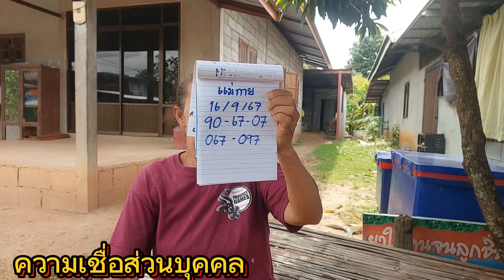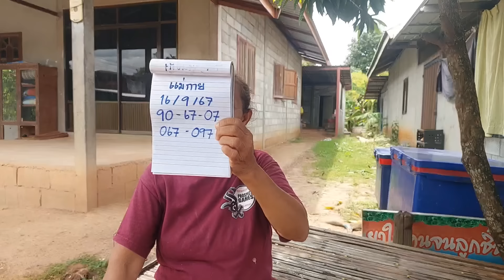มาแล้ว เลvลับหล่นสาว ปล่อยก่อนดังก่อน แม่กายอยากบอก 16/9/67